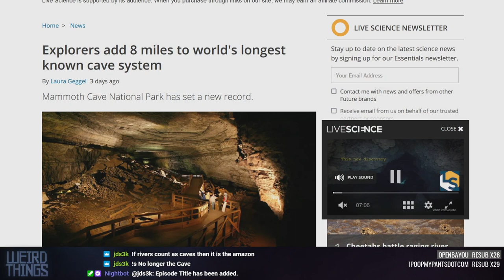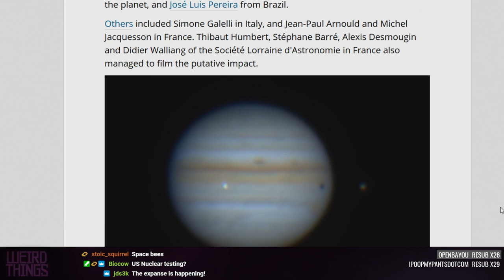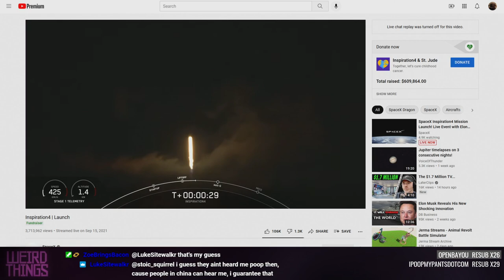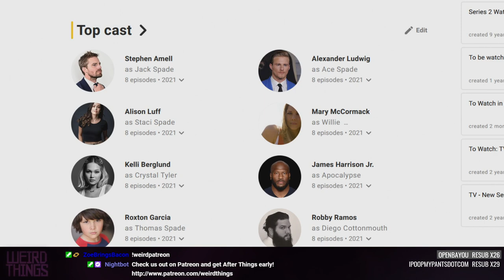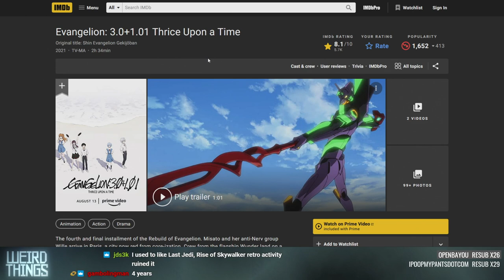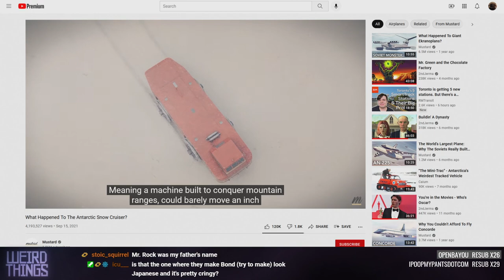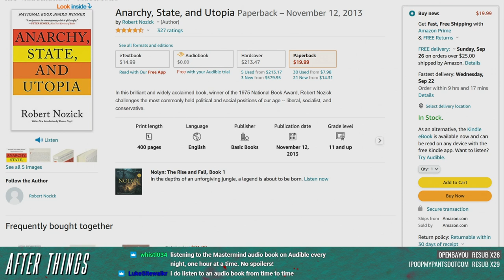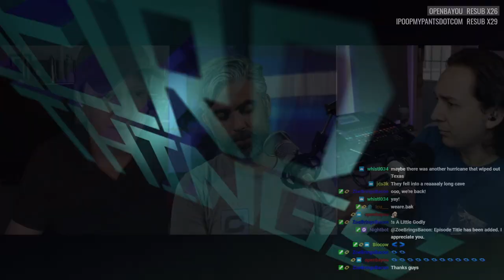Weird Things Ep. 472